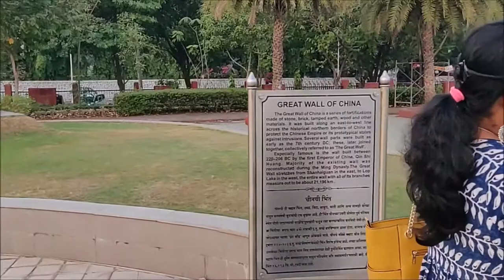DIML || WondersPark VLOG || Navi Mumbai || Mini Seven Wonders Of The World